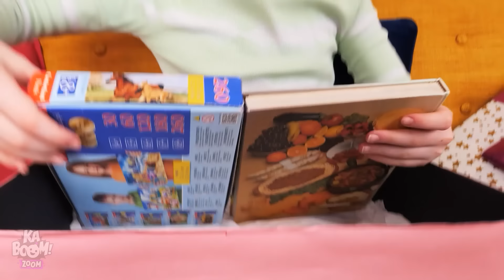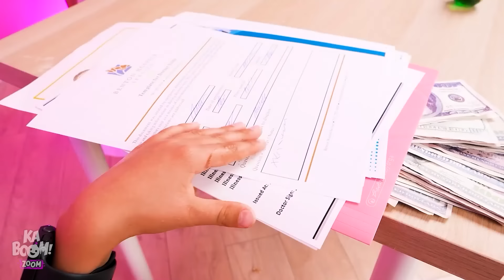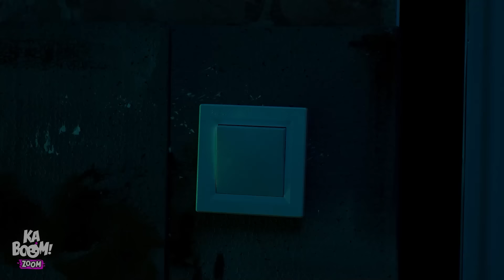TRUCOS Y CONSEJOS PARA PADRES INTELIGENTES || Trucos Inteligentes Para Padres por Trucos Panda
¡Esta vez es NIÑOS VS MÉDICOS! ¡Estos niños enfermos son tan tercos que no dejan que sus médicos los ayuden a sentirse mejor! ¡Solo depende de sus padres inventar artimañas y trucos para facilitar el proceso y hacer que suceda! ¡Echa un vistazo a cómo funcionan estos ingeniosos trucos para padres!

Si te ha gustado este video, puede que también te guste: ¡LA VIDA SECRETA DE BARBIE EMBARAZADA REVELADA! ¡Trucos de Vida Por Kaboom Zoom!

Los Productores y Creativos no hacen ninguna representación o garantía con respecto a la exactitud, aplicabilidad o idoneidad de los contenidos de este video. Este video fue hecho estrictamente para fines de entretenimiento e información. Si deseas aplicar las ideas de este video, asumes toda la responsabilidad de tus acciones.

Los productores y creativos de este video no se hacen responsables de ningún daño o pérdida que se derive del uso de este material audiovisual.